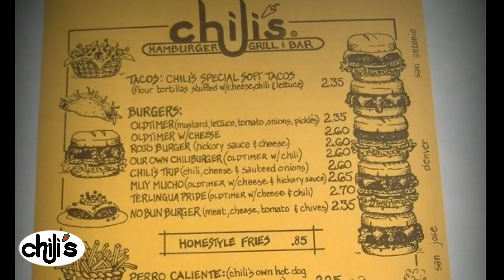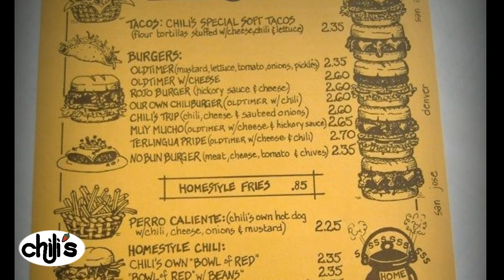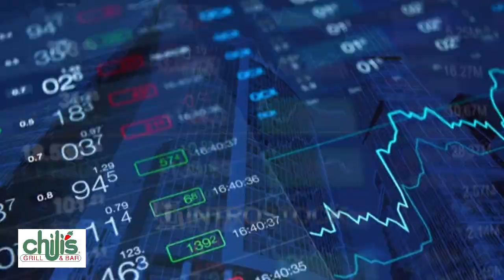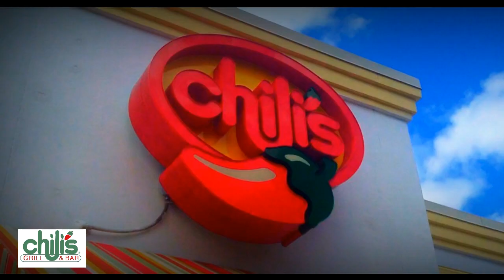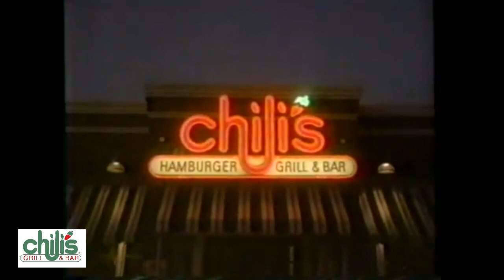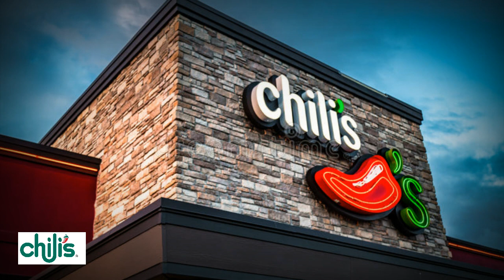Do You Remember Chili's Bar and Grill? A Restaurant History.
Chili's Grill & Bar is an American casual dining restaurant chain.[3] The company was founded by Larry Lavine in Texas in 1975 and is currently owned and operated by Brinker International.